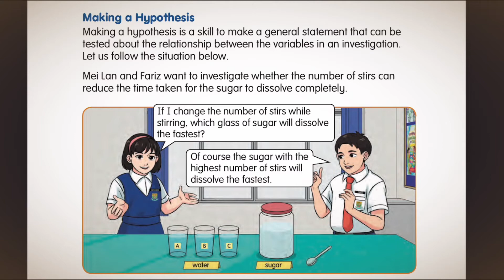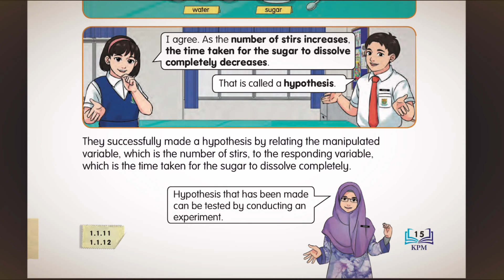Sains Tahun 4 - Unit 1: Membuat Hipotesis/Making A Hypothesis | Buku Teks | BM&BI (DLP) | m/s 15